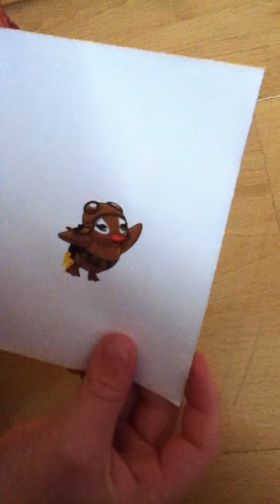(REVIEW) - Robecca Steam Basic (Ophir1100)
Je suis Trop contente de l'avoir . Soeur de Delila120